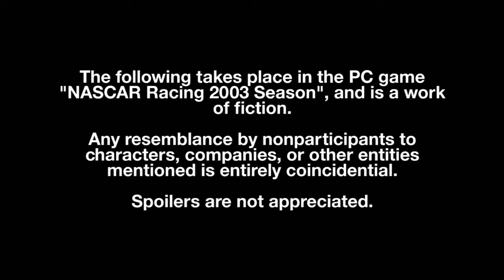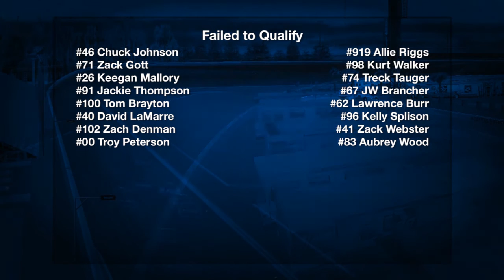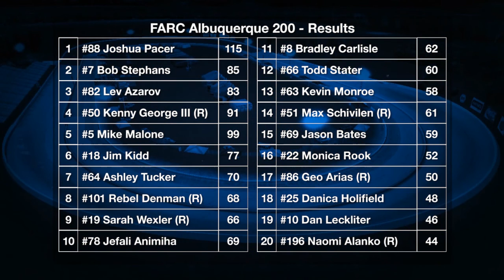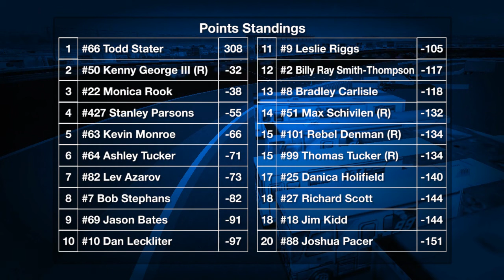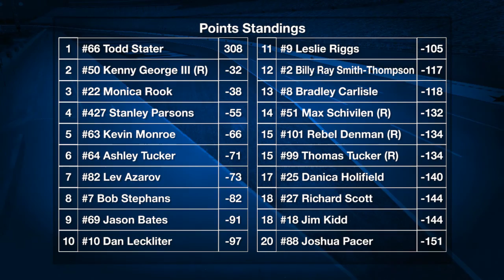2016 FARC Albuquerque 200 @ Albuquerque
The FARC Smash Beer/Lowe Dollar Series heads west to the half-mile Albuquerque Speedbowl.

Video by Ceej.